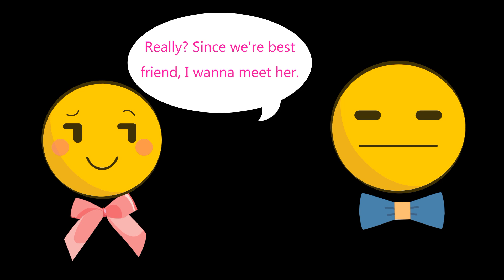Girl and Boy Convo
This is my first cartoon video clip. I had so much fun making it. My creativity was challenge by this short and kinda heart warming skit. I hope you will like it.

If you have any "girl and boy convo" skits, please message me, write it on the comment section below and I will try to make a cartoon clips for you.